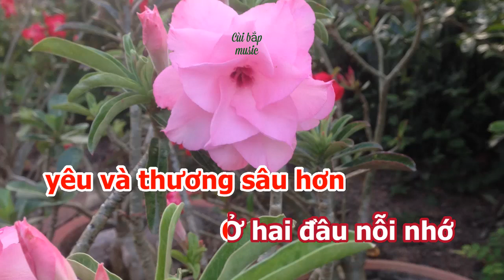Ở hai đầu nỗi nhớ | karaoke tone nữ | Cùi bắp music